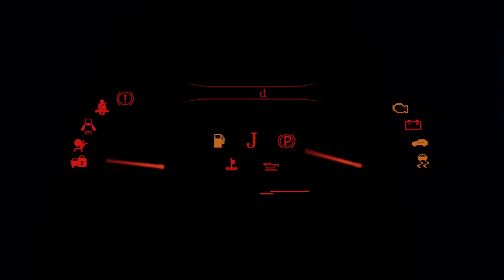(HD)RE Wing MAZDA RX-7 FC3C マツダRX7カスタム - TOKYO AUTO SALON 2019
RE Wing MAZDA RX-7 FC3C
TOKYO AUTOSALON 2019,JAN 11
Custom Car Auto Show in Japan 2019.
Japanese VIP CAR STYLE .Luxury modified car

幕張メッセで開催された
マツダRX7カスタム